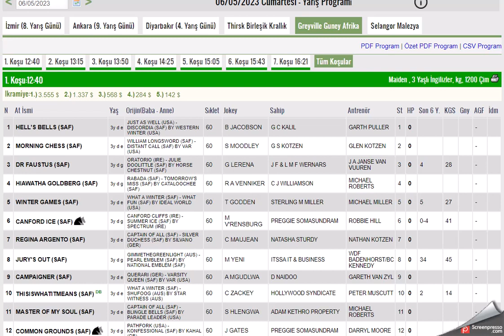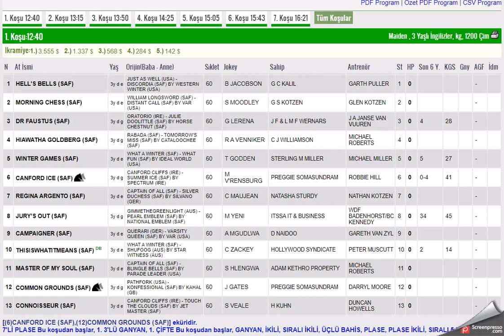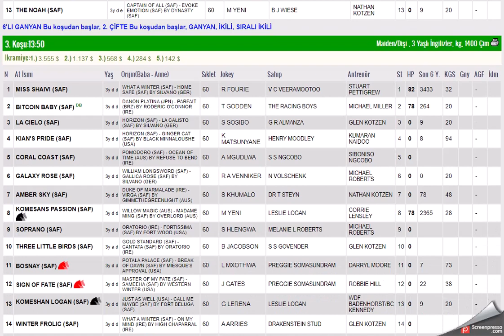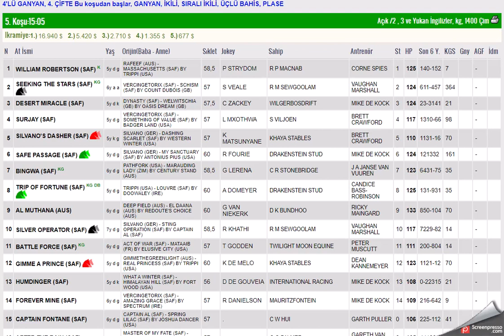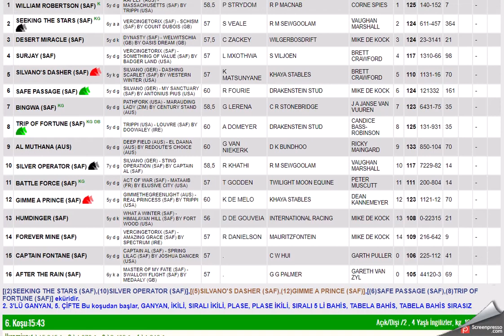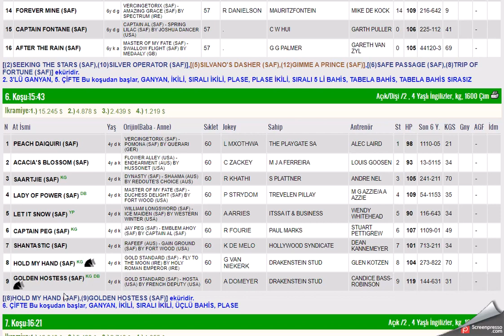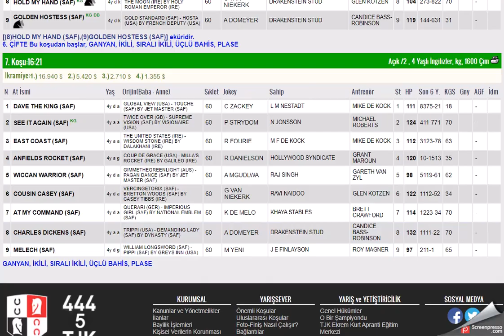6 MAYIS 2023 GREYVILLE GUNEY AFRIKA ALTILI GANYAN TAHMINLERI-TJK YURT DIŞI AT YARIŞLARI (CUMARTESI)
#6 MAYIS 2023 GREYVILLE GUNEY AFRIKA 6'LI GANYAN TAHMİNİ
#6 MAYIS 2023 GREYVILLE GUNEY AFRIKA 6'LI GANYAN TAHMİNİ Yabancı, at, yarışı, tahminleri,
#6 MAYIS 2023 GREYVILLE GUNEY AFRIKA at yarışı tahminleri,
#6 MAYIS 2023 ÇARŞAMBA  GREYVILLE GUNEY AFRIKA altılı ganyan tahminleri,
tjk #6 MAYIS 2023 GREYVILLE GUNEY AFRIKA  at yarışı yorumları,
#6 MAYIS 2023 çarşamba  yabancı akşam at yarışı tahminleri,
#6 MAYIS 2023 çarşamba  GREYVILLE GUNEY AFRIKA altılı ganyan yorumları,
AKŞAM YARIŞLARI,
tjk GREYVILLE GUNEY AFRIKA altılı analiz,
yabancı akşam yarışları,
yabancı yarışlar,
tjk yabancı,
yabancı yarış tahminleri at yarışı tahmin,
tjk GREYVILLE GUNEY AFRIKA altılı ganyan yorum,